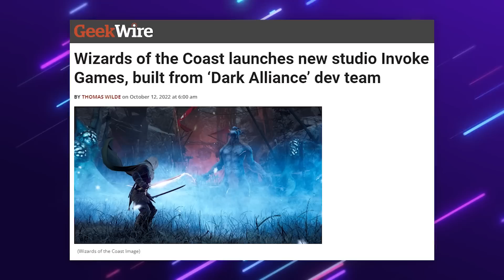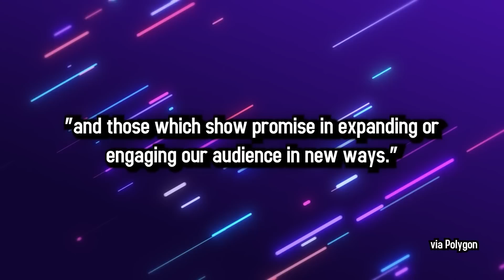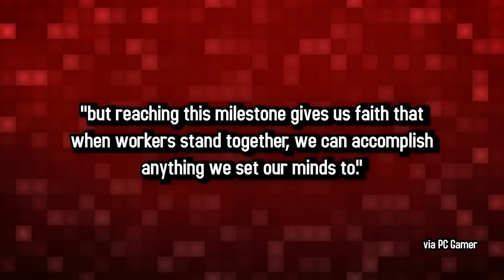Microsoft's Zenimax Employees Unionize | 5 Minute Gaming News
- Dungeons and Dragons Cancels 5 Games
- Zenimax/Microsoft employees vote to unionize
- Wrestler Makes Entrance as Sephiroth

5 Minute Gaming News is a short form program where old internet wizard Jesse Cox drops you just enough gaming news for your short attention span.

• Cox Omnimedia:
Founder/Executive Producer: Jesse Cox
Production Manager: Julia Rendell
Editors: Mari Locsin
Animation: Daniel Tan

• Send your fan mail to:
Jesse Cox